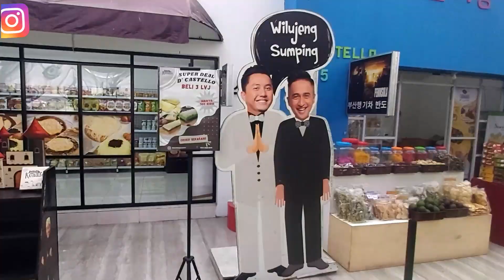FLORAWISATA D'CASTELLO SUBANG ||D'Castello Tempat Wisata Punya Dewi Persik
Assalamualaikum Wr.Wb
Halo Sobat Yulie Channel Apa Kabar?
Semoga sehat semua ya
Kali ini kita upload Video Vlog Yulie Channel di Florawisata D'Castello subang.
Nikmatnya keindahan alam dan udara yang sejuk di subang.
fasilitas yang disajikan nya pun cukup lengkap, Yaitu:
1. Area parkir yang sangat luas
2. Tempat kuliner yang sangat banyak
3. Musola
4. Kamar Mandi.
5. Spot Foto Yang unik
6. Wahana untuk anak-anak
7. Berkuda
9. Flora Wisata
10. Tempat oleh-oleh yang banyak

Tempat wisata ini bener-bener bisa menjadi rekomendasi liburan bersama keluarga

Jangan lupa dukung terus channel ini ya
Terima kasih

Wasalamualaikum Wr.Wb